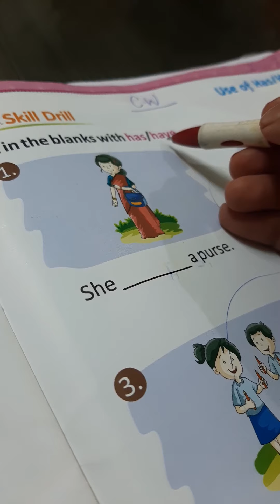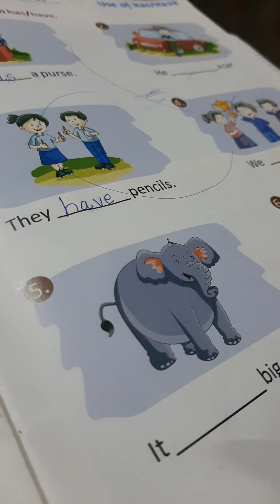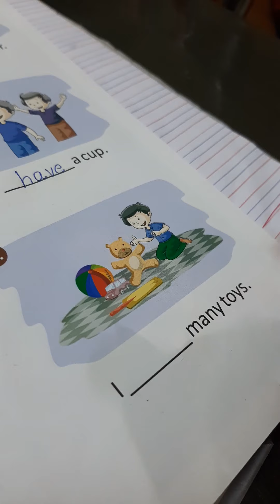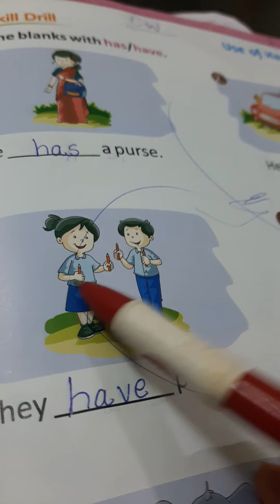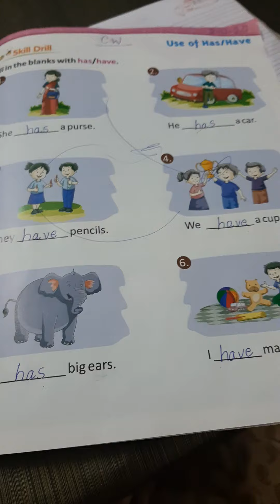U.K.G English Fill in the blanks with has/have